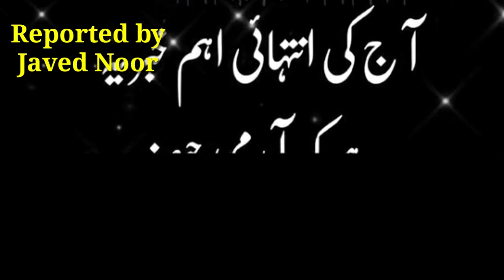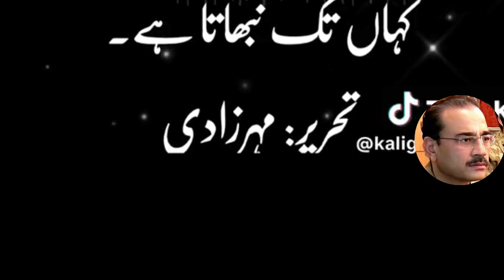حافظ کا حلوہ کھاؤ اور واش روم جاؤ